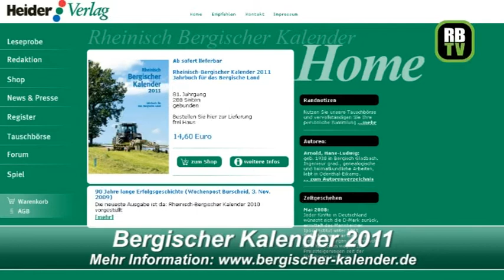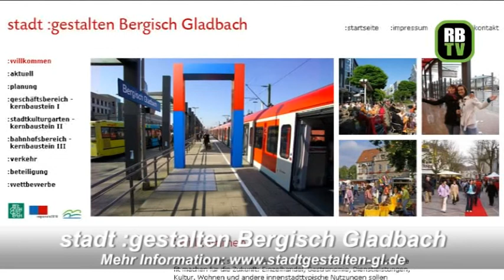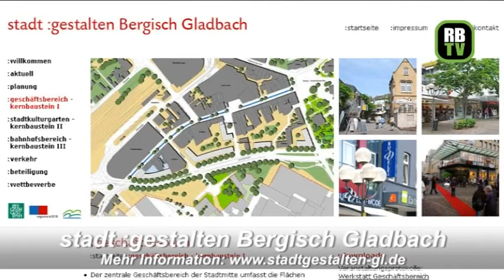Videonachrichten aus dem Rheinisch Bergischen Kreis für die KW 43/2010 vom 22. - 29. Oktober 2010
Bereits zum 8. Mal wird in diesem Jahr der Lions Adventskalender aufgelegt. Für nur 5,- EUR bekommt man die Möglichkeit einen der rund 400 attraktiven Preise zu gewinnen. Das Motiv vom verschneiten Konrad Adenauer Platz im Winter 1951/52 stellt das Stadtarchiv zur Verfügung. Der Reinerlös wird den Grundschulen im Stadtgebiet für Spielgeräte, Musikinstrumente und vieles mehr zur Verfügung gestellt.

Auch den Bergischen Kalender für 2011 gibt es ab sofort im Handel. Darin finden sich viele interessante Geschichten und Berichte aus der Region wie z.B. „Pizza und Pasta im deutschen Haus, Willibert Pauels der Bergische Junge, Strauße im Bergischen Land und als Gimmick ein Panoramabild des Bergischen Landes.

Die 1. Mannschaft des SV 09 konnte erneut 3 Punkte einfahren. Mit 1:3 gewann das Team von Lars Leese in Rhynern und könnte bereits am kommenden Sonntag im Heimspiel gegen Alemannia Aachen 2 die Abstiegsränge verlassen. Die Tore in Rhynern schossen Ajet Shabani und Hayro Maslar.

Die B-Jugend des SV 09 verlor in der U17 Bundesliga gegen den 1. FC Köln mit 0:3. Trotz guter Ansätze konnten die Jungs von Trainer Ismail Kaya kein Tor erzielen. Tim Hechler konnte zumindest einen der 2. Elfmeter des FC parieren..Trainer der Domstädter war zu diesem Zeitpunkt noch Ex FC Profi Dirk Lottner, der nur wenige Stunden später zum Co. Trainer der 1. Mannschaft des 1. FC Köln befördert wurde.

Patrick Esser, Bergischer Jung, erfolgreicher Unternehmer und Trikotsponsor des SV 09 wird am 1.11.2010 das Amt des Vereinspräsidenten beim SV 09 übernehmen. Damit erlebt Trainer Lars Leese bereits den 5. Präsidenten während seiner Zeit als Chefcoach der 1. Mannschaft. Wir wünschen dem neuen Präsidenten viel Glück und Erfolg. Gleiches gilt auch für den ausscheidenden Norbert Kox der in den vergangenen Jahren eine souveräne Leistung für den Verein hingelegt hat.

Das Innenstadtprojekt „stadt :gestalten Bergisch Gladbach" startet mit einer ersten Baumaßnahme. Schon am 12. November kommt am Bahnhof der Bagger zum Einsatz. Die alten Fahrkartenhäuschen am Bahnhof werden abgerissen und machen Platz für ein grünes Baumdach, das noch in diesem Jahr angepflanzt wird. Auch Musterflächen am Bahnhof werden demnächst zu besichtigen sein. Nach langen Planungen und intensiven Diskussionen in der Öffentlichkeit rücken die Neugestaltung des Bahnhofsumfelds, der Fußgängerzone und die Offenlegung der Strunde damit in greifbare Nähe. Auf wackeligen Füßen steht derzeit aber noch die Finanzierung einiger Projektabschnitte. Bisher wurden lediglich 2,5 von insgesamt benötigten 11.1 Mio. EUR bewilligt. Für 2011 muss daher nachverhandelt werden. Schon jetzt hinken die Projekte dem Zeitplan hinterher und auch auf der Webseite von stadt:gestalten finden sich lediglich Berichte bis Mail 2009. Sicher ist aber das 52 der 55 Baumstandort bestehen bleiben. 31 Neupflanzungen sind geplant. Die ist u.a. ein Verdient der Grünen.